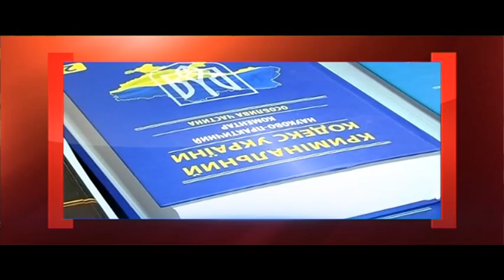Чувство вины - Касается каждого - Интер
У каждого преступления есть виновный, но это не снимает ответственности с тех, кто позволил злодеянию случиться. Страшную находку обнаружили местные жители в лесу недалеко от Кременчуга: трое маленьких детей провели тут без воды и еды четверо суток. Самой младшей Рите был всего год – когда взрослые нашли детей, малышка уже была мертва. Как оказалось, детей в лесную чащу завела их родная мама – 33-летняя Елена Ермоленко. Сейчас она находится в СИЗО, по закону ей грозит до восьми лет лишения свободы. Родные Елены до сих пор не могут поверить, что она пыталась избавиться от собственных детей. В студии "Касается каждого" попытаются выяснить, что могло заставить многодетную мать бросить своих детей на голодную смерть, и почему ее односельчане теперь живут с чувством вины.